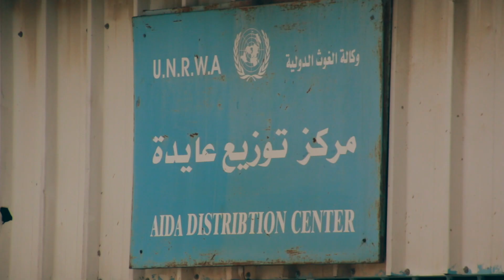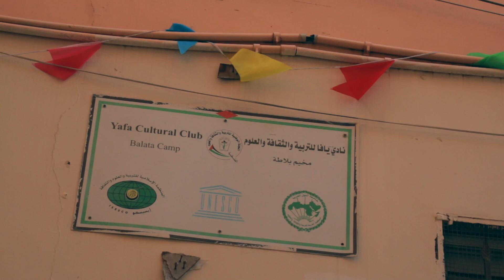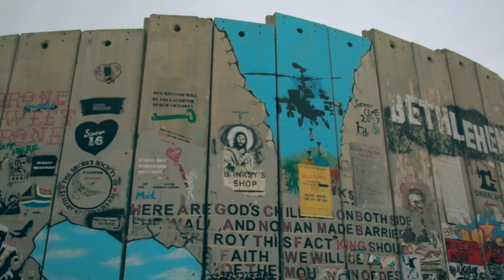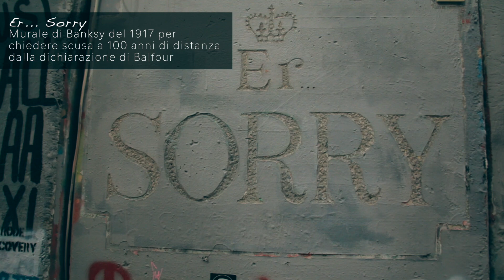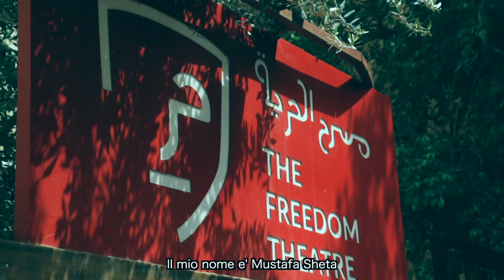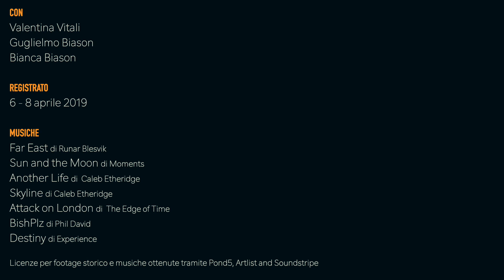🇵🇸 Palestina (Cisgiordania): documentario di viaggio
Questo e' il nostro video-racconto più difficile. Abbiamo trovato impossibile visitare la Palestina senza raccontare, dal nostro punto di vista, il conflitto Israelo-Palestinese. La linea guida del nostro canale e' quello di raccontare con entusiasmo ogni posto che visitiamo perché crediamo che ogni angolo del mondo meriti essere visitato, indipendentemente da quanti siti UNESCO una regione possegga. Secondo noi, la bellezza dei luoghi deriva dalle esperienze che si provano, non dai monumenti o dai tramonti spettacolari.

In Cisgiordania la nostra esperienza e' stata fortemente influenzata dal venire a contatto con i segni principali del conflitto: il muro e le colonie israeliane. Non se ne scampa, basta percorrere anche solo pochi chilometri di strada per vederli. E cosi abbiamo plasmato la nostra breve visita cercando di capirne di piu'; andando indietro nel tempo per dare una possibile spiegazione sull'origine di questo conflitto. Questo video racconta la nostra esperienze e il nostro punto di vista che ci siamo formati grazie a questa visita.

CON
Valentina Vitali
Guglielmo Biason
Bianca Biason

REGISTRATO
6 - 8 aprile 2019

MUSICHE
Far East di Runar Blesvik
Sun and the Moon di Moments
Another Life di  Caleb Etheridge
Skyline di Caleb Etheridge
Attack on London di  The Edge of Time
BishPlz di Phil David
Destiny di Experience

Licenze per footage storico e musiche ottenute tramite Pond5, Artlist e Soundstripe